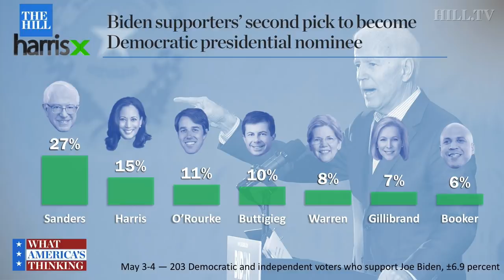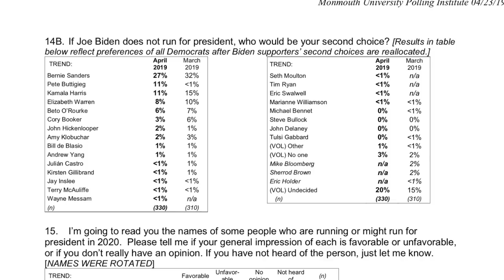A Plurality of Joe Biden Supporters Say Their Second Choice is...